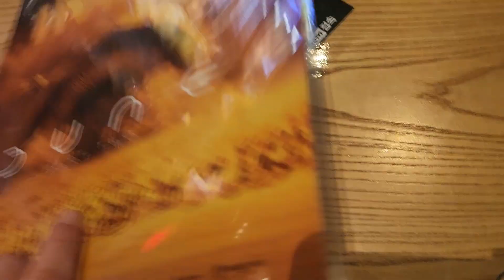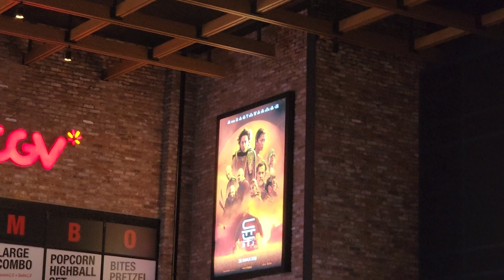듄 파트2 IMAX 영화 포스터 굿즈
듄 파트2 IMAX 포스터 영화 굿즈

듄 파트2가 오늘 개봉을 했습니다.
IMAX로 예매해서 받은 듄 파트2 포스터 영화 굿즈 입니다.
레카에서 받은 사인 포스터에 듄 응원봉 까지 굿즈가 이제 3종이 되었습니다.